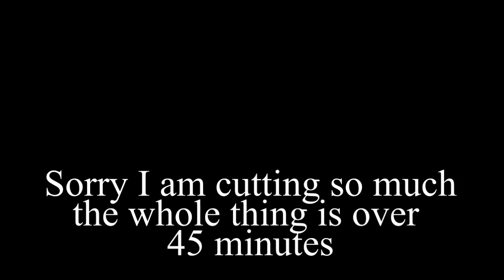Street Fighter X Tekken Live Session (15 part 2)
Before anyone gets on Kazuya he was playing with a bad arm. That does not change the times he was not there.

ANYWAYS this is the next battles I had. One of the few times I miss King.